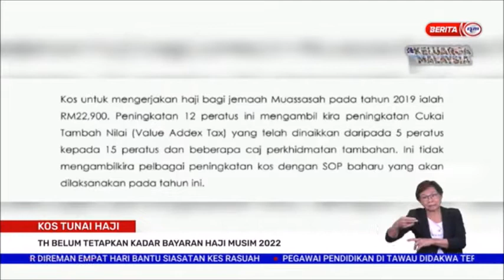8 APR 2022 –BERITA WILAYAH-KOS TUNAI HAJI-TH BELUM TETAPKAN KADAR BAYARAN HAJI MUSIM 2022